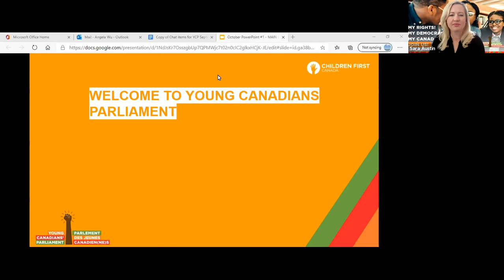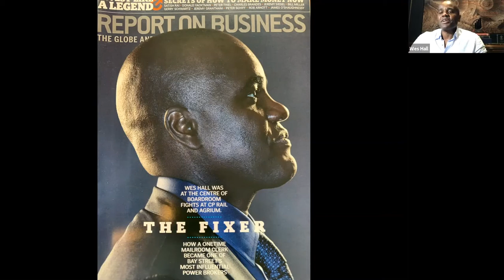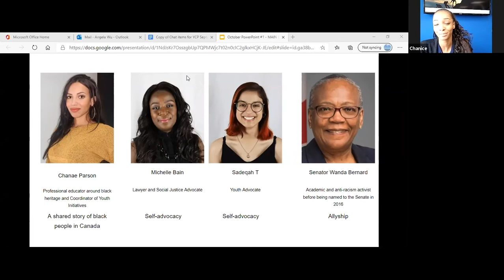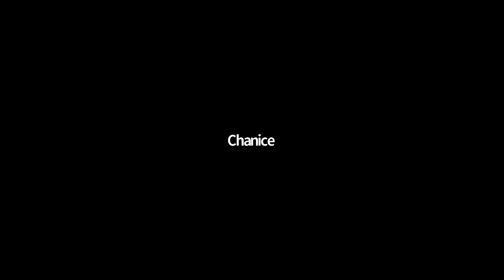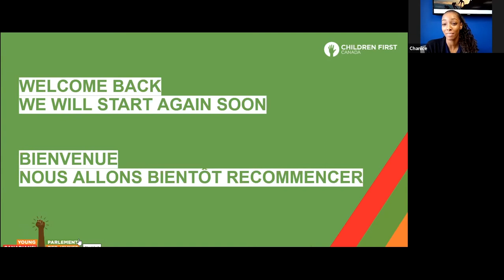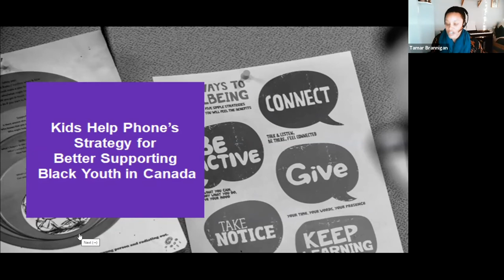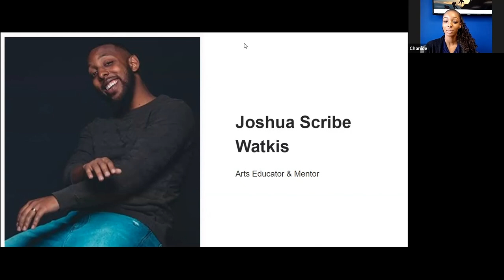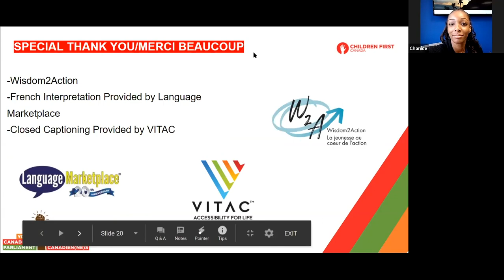Young Canadians' Parliament - October 2020